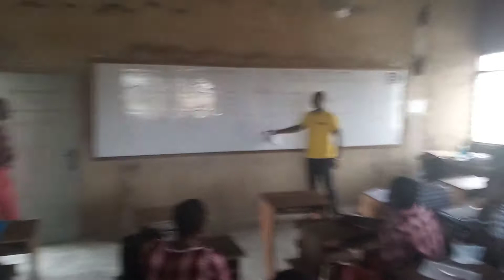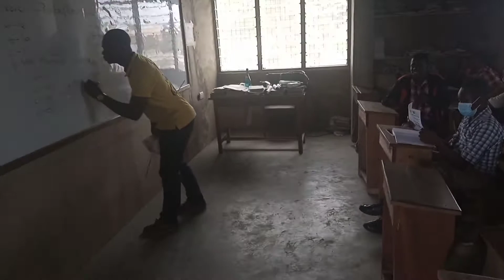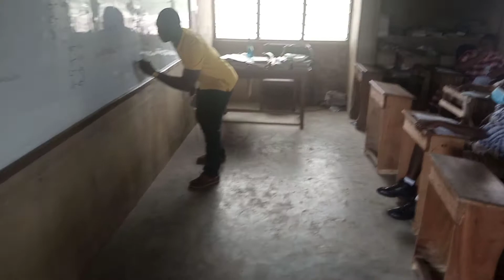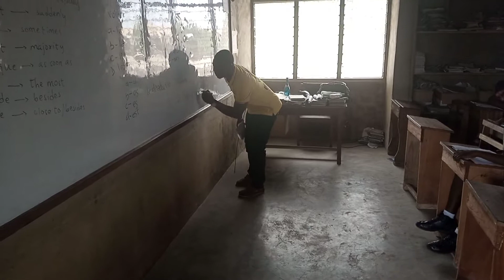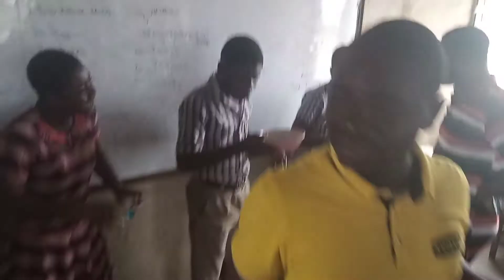Tema 5 August by zikpi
Form